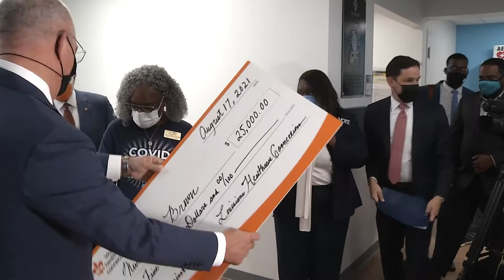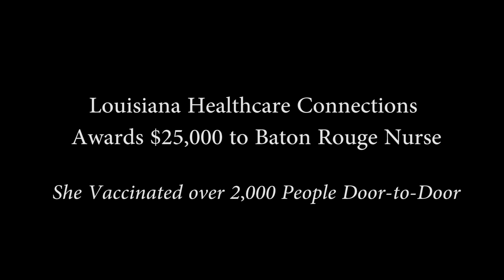Louisiana Healthcare Connections Awards $25,000 to Louisiana Nurse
Louisiana Healthcare Connections Awards $25,000 to Louisiana Nurse who has gone door to door to vaccinate over 2000 people following the death of her husband from COVID